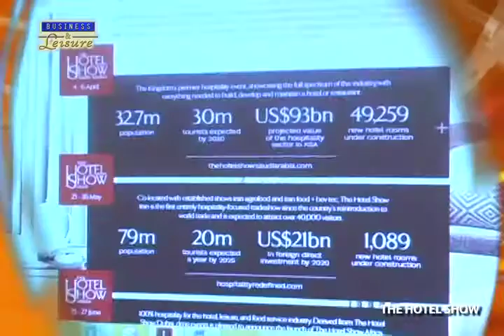The Hotel Show- Lifestyle Chronicles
PEP tarsus, organizer of the largest food show in the Philippines through World Food Expo or WOFEX has recently partnered with DMG events Middle East Asia and Africa for the inauguration of The Hotel Show Philippines.
The very first Hotel Show Philippines will take place in August 02 – 05 2017 and it will be co – located with the 17th edition of WOFEX. With this partnership, The Hotel Show Philippines will help uplift the country’s hospitality and tourism sector. The public would expect exhibitors ranging from different suppliers in hotels, resorts, and tourism industry.
DMG events, leading international exhibitions company based in dubai is the company behind the longest running and successful hotel show, The Hotel Show Dubai now on its 18th edition.